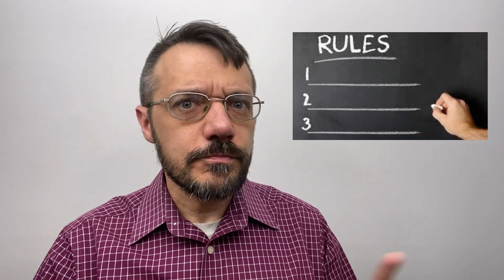Space Available: Comradery Among Travelers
When you travel Space A, there is a unique sense of kinship among fellow travelers that evolves as you move through the different steps in the process.  Understanding this process makes the trip more pleasant.